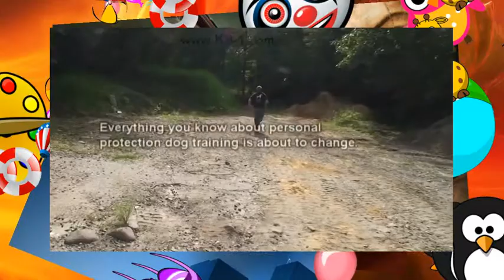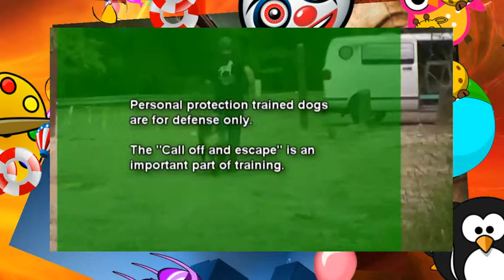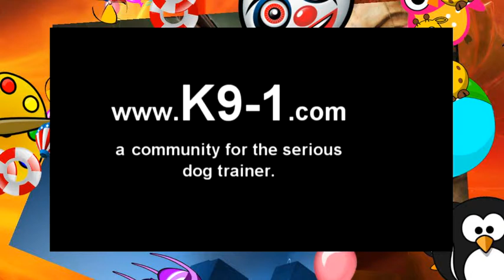[Epic Dog Training] Tips on How to train dogs for Protection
to see more information about dog training and Tips on How to train dogs for Protection